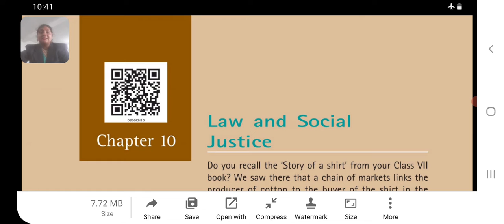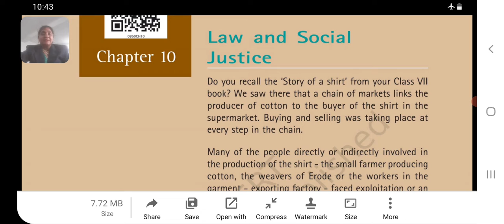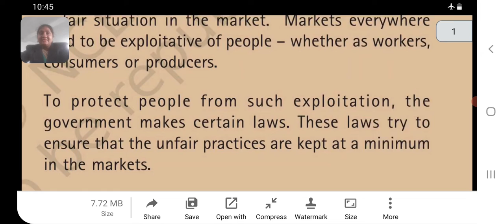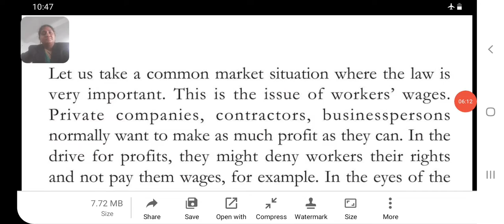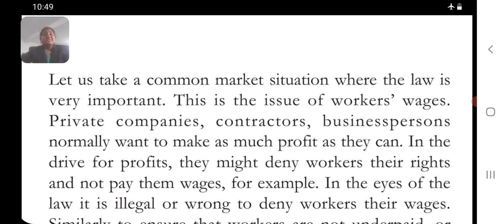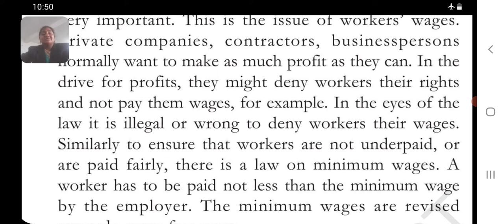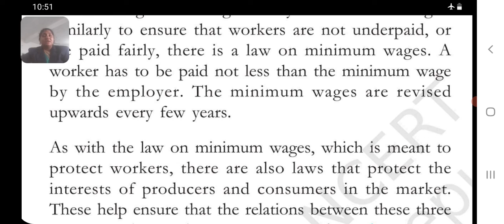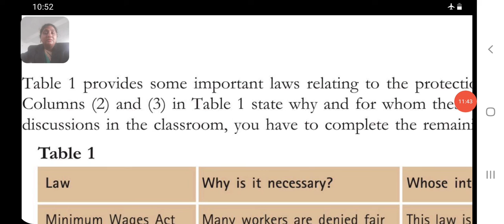class 8 ch 10 Law and Social Justice part 1